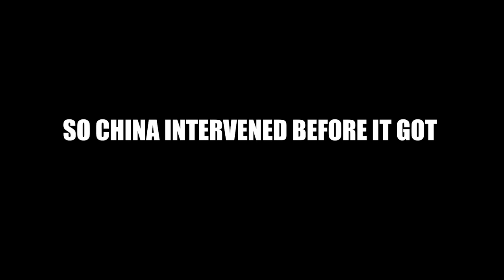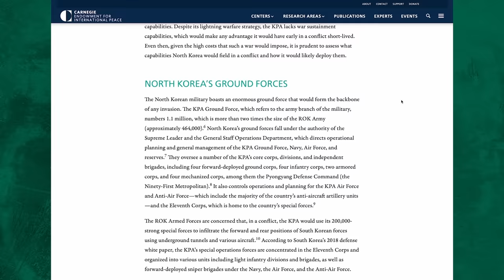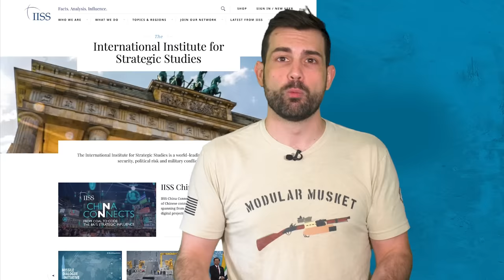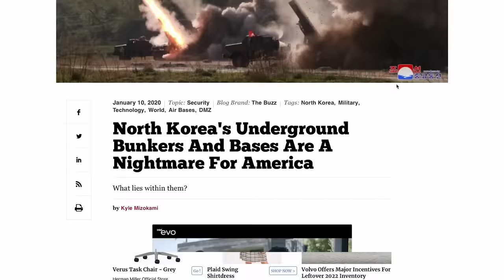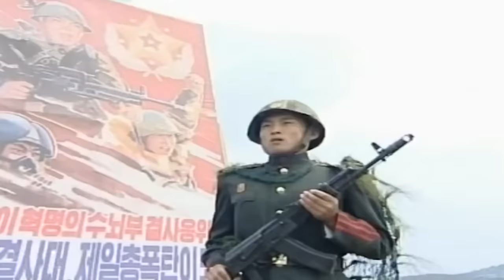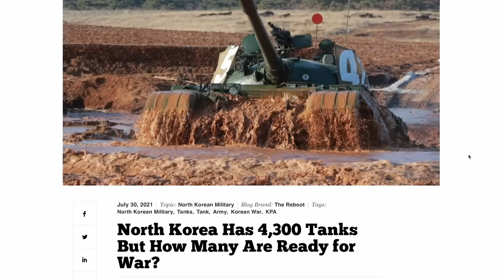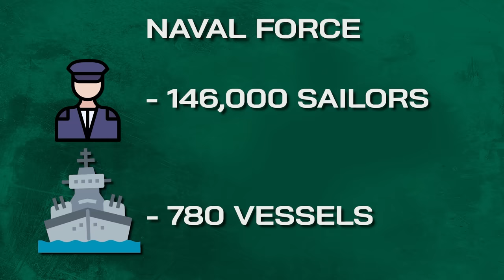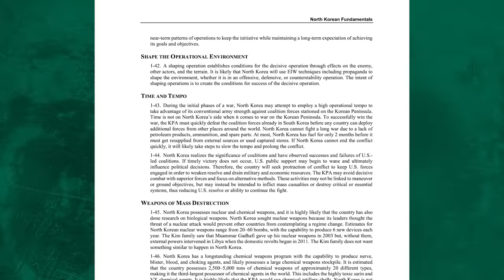Can North Korea ACTUALLY Pull Off an Invasion?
If a Korean dictator gets delusions about their military strength who is there to stop them? The answer in this case might surprise you. China would likely be the ones to hold North Korean ambitions back and keep them in check. The United States military plays their role in the balance of power as well. NATO and the United Nations have been trying to find a long term solution to this problem for ages.

Written by: Chris Cappy and Justin Taylor
Edited by: Michael M
Associate Producer: Andrew Tucker